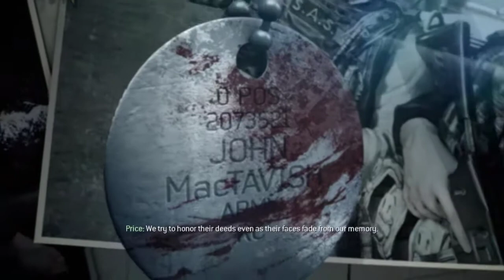Call Of Duty Modern Warfare 3 Walkthrough Part 13 | NO COMMENTARY